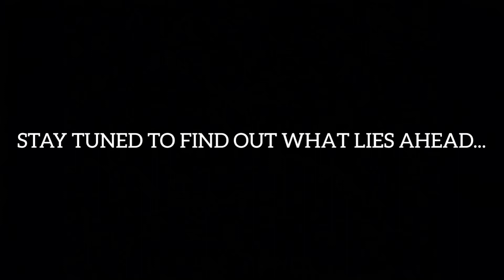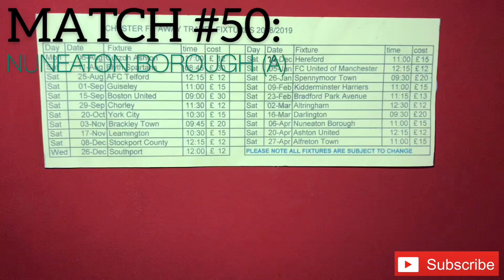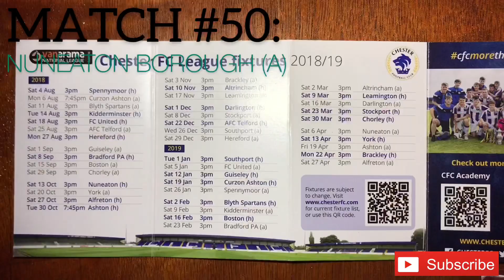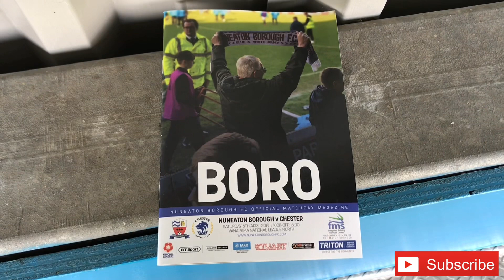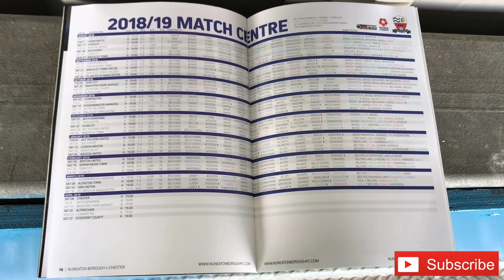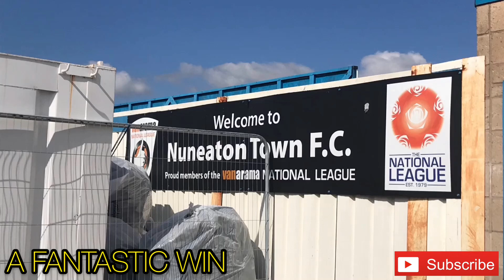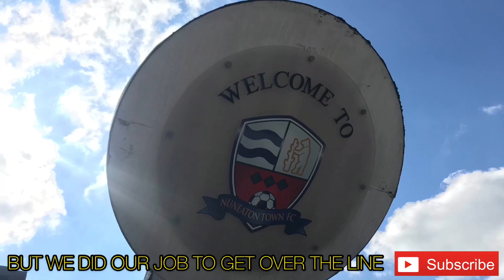NUNEATON BOROUGH 2-3 CHESTER FC MATCH VLOG: VANARAMA NATIONAL LEAGUE NORTH: 06/04/19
Hello one and all, welcome to another match vlog. This video shows my take on Chester FC’s 3-2 win away at Nuneaton Borough in the Vanarama National League North on Saturday 6th April 2019. Commiserations to Nuneaton for getting relegated which I’m sure will be hard to take. In my honest opinion it was a poor game considering it was packed with goals, but we got over the line which is a sign of a good side. We should have won by 5 or 6, but we got the 3 points which is the main thing at this critical stage. In the first period we blew hot and cold which lead to understandable frustration. We were very dominant in the opening embers of the match, but after that we reverted to hoofball which did not suit our preferred style of play. After 4 minutes we got off to an excellent start as a composed Akwasi Asante found the net to make it 1-0. Despite the first half being cagey, it was end-to-end in periods as we began to threaten again. However, the hosts equalised after the half hour mark though in disappointing circumstances. The free kick taken by Nuneaton’s goalkeeper actually hit the post, then an unmarked Myles Addison tapped the ball in to make it 1-1. We went into the break level knowing that we had work to do in the second period. Just like the first half, the second was a mixed bag as both sides had their moments. We managed to get in the lead once again as a well-taken Ben McKenna corner found Danny Livesey who struck home. However, we began to look nervy at the back, and once again we conceded a poor goal which gave us another hammer blow. Grant Shenton flapped at the ball following a scramble in the box, which found Mike Calveley who bundled the ball over the line. As the seconds died down our hopes of keeping our play-off dreams alive were quickly diminishing, but Danny Livesey had other ideas. A Ben McKenna corner was whipped into the box to find Livesey, who headed home to cause absolute delirium. The full time whistle then went which confirmed a massive result for us. Our next match is against Stockport County at home on Tuesday night so I will upload a match preview and a vlog shortly.
Cheers, Rio.

MATCH ATTACK:
SCORE: Nuneaton Borough (Addison 36, Calveley 87) 2-3 Chester FC (Asante 4, Livesey 51, 90+3)

TEAMS:
Nuneaton Borough (4-3-3):
Cameron Belford

Curtis Obeng
Rhys Sharpe
Michael Townsend
Miles Addison

Josh Lundstram
Jordan Lussey
Mike Calveley

James Caton
Ryan Edmunds
Taylor Allen

Substitutes:
Tyrell Belford
Luis Morrison
Devon Kelly-Evans
Dimitri Dunkley
Nathan Eccleston

Chester FC (4-4-2):
Grant Shenton

Brad Jackson
Simon Grand
Danny Livesey
Matty Waters

Dan Mooney
Sean McAllister
Gary Roberts
Ben McKenna

Akwasi Asante
Anthony Dudley

Substitutes:
Steve Howson
Craig Mahon
George Green
George Waring
Lloyd Marsh-Hughes

Attendance: 688 (TBC Chester FC)